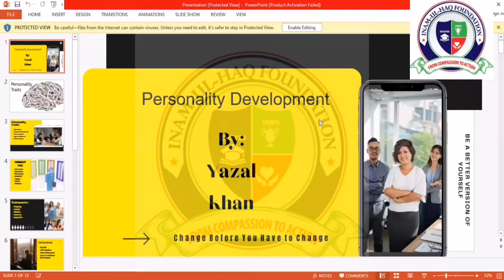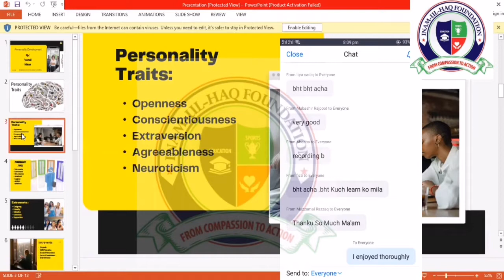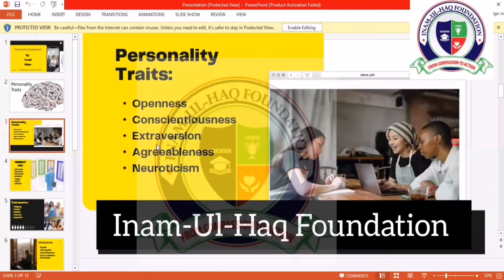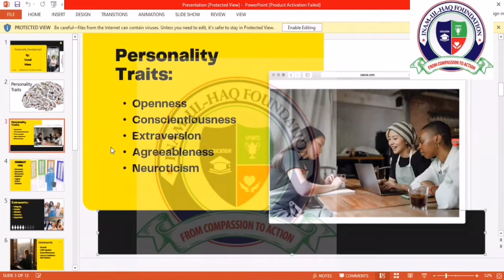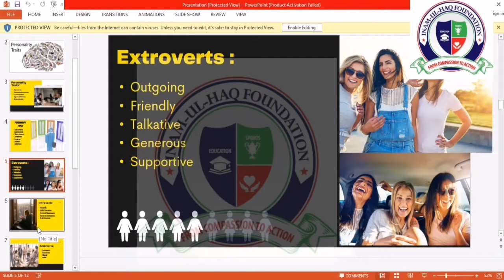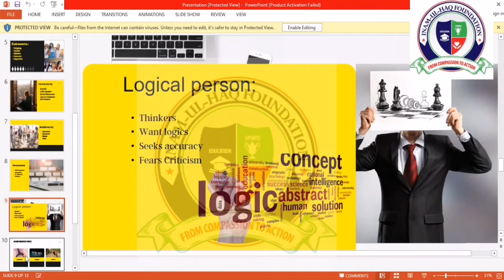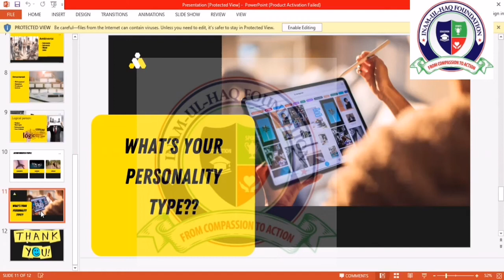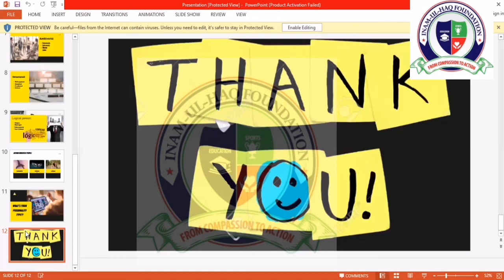Personality Development II Lecture 2 II Inam-Ul-Haq Foundation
This video is all about our new series of lectures on Personality development organized by Inam-Ul-Haq Foundation and delivered by our President - IF Okara, Miss. Yazal Khan in which she will be discussing how personality can be developed and how we can grow ourselves. This is the 2nd lecture of our 12 lectures' series.

We invite you to come forward and support us so that we can serve humanity in all sectors of life .

•You  can join us in the upcoming  events by filling the registration  form :

• Come  forward and support us so that we can provide our services  to the deserving in better way.

Easy paisa / Jazz cash

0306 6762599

This video is for educational and to support the world to make it rich, green and free from pollution and global warming purposes only.

Still we have used '' reuse permitted'' version of songs, images, tones and BGM.

Music and songs all have no copyright Reuse is allowed.